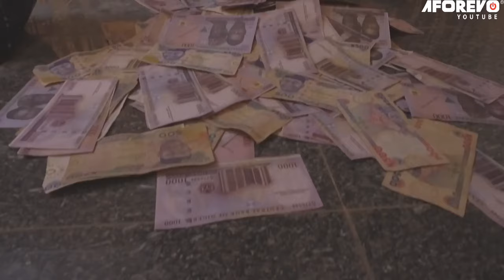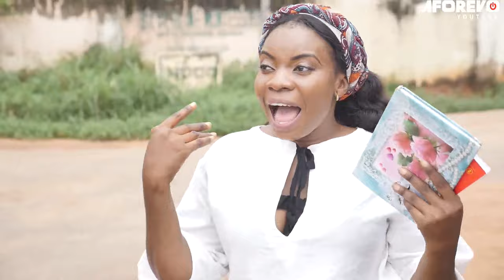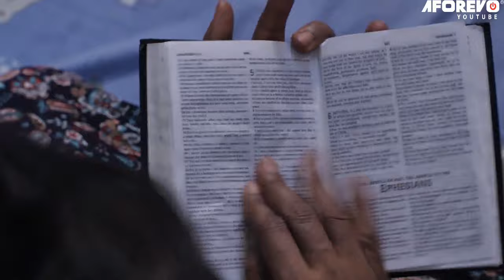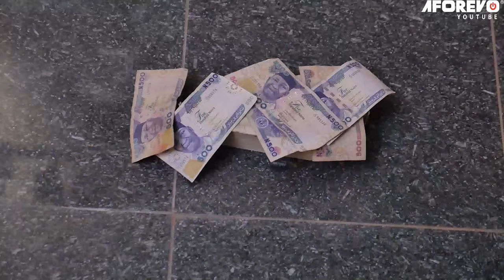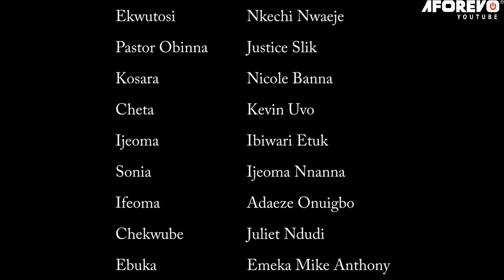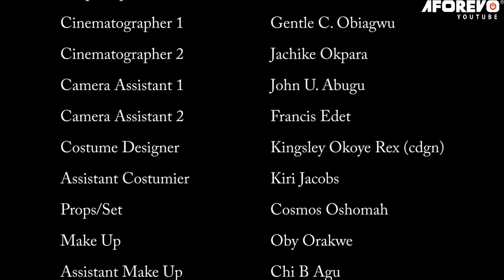The Little Girl That Challenged Her Demonic Father With The Power Of Prayers (ADAEZE ONUIGBO)-MOVIES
In this touching new Nigerian movie, you'll be able to see the life of a blind girl from beginning to end. You'll be able to see the hardship she experiences, the trust she builds with God, and the miracles she experiences.

First-ClassTV#nigerianmovies#CANADA#JAMAICA#USA#UK#TRINIDADANDTOBAGO#africannigerianlatestmovies#ruthkadiri247